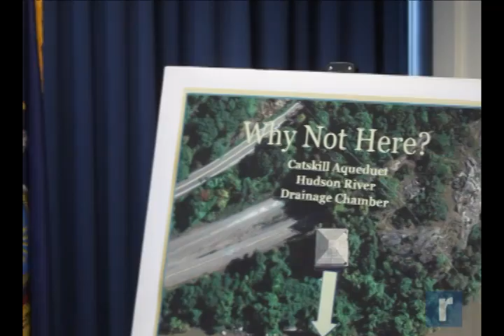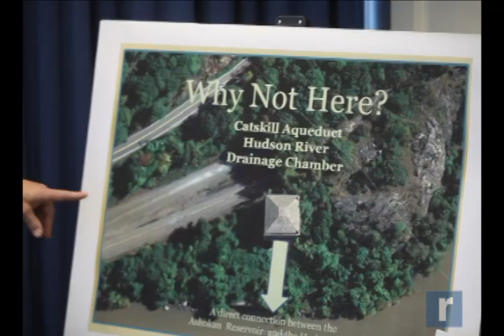March 8 NewsWatch